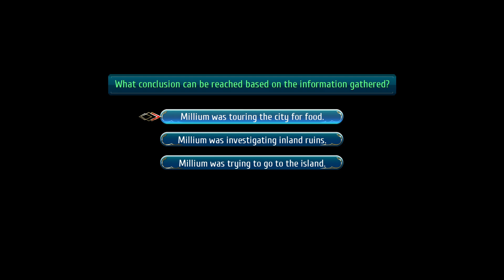Legend of Heroes: Trails of Cold Steel III - Part 21